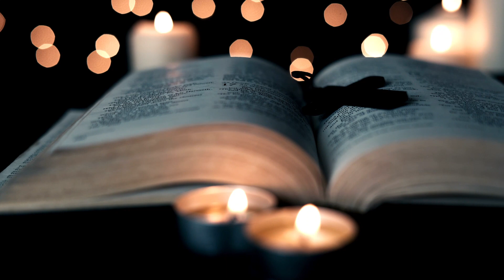Why Bother with Confession?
Friends, I reflect on the importance of going to Confession. Sin is real and the worst thing in the world is the denial of sin and its real life impact.

Modern men and women carry huge amounts of guilt and shame, and most bottle it all up, unsure of how to get rid of it all, and because of which, relationships are damaged and negatively impacted.
And Confession is the only true avenue of giving guilt and shame over to God, so as to begin again, and gain real peace of heart and mind. - Fr. Bill